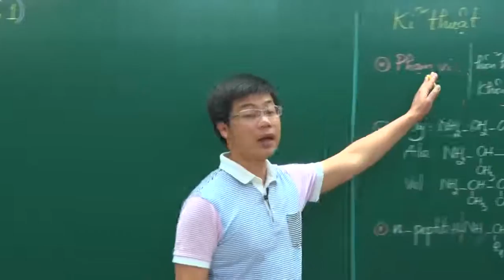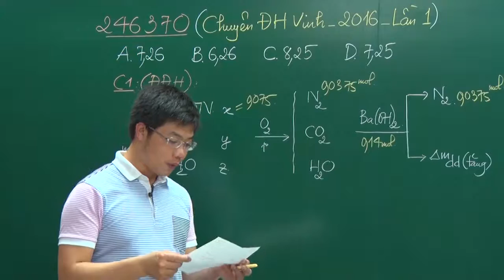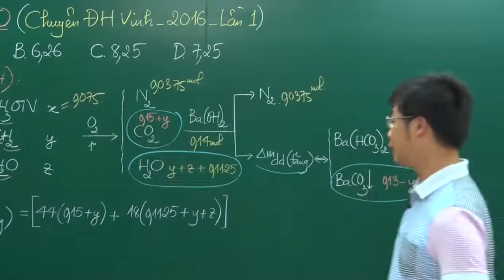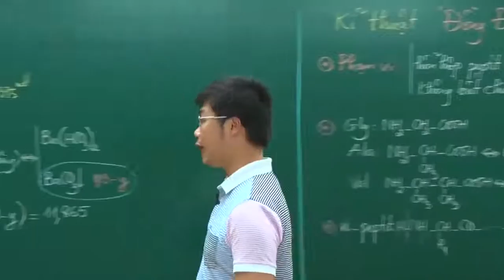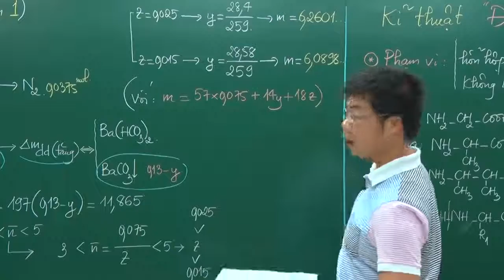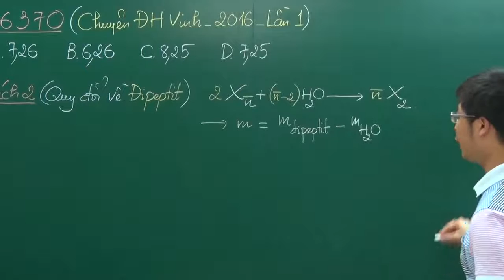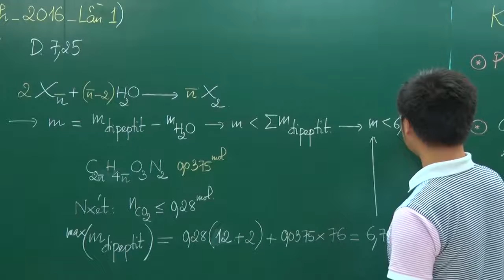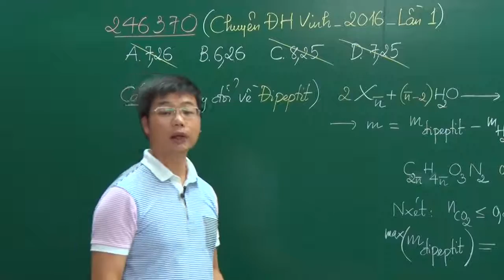Chuyên ĐH Vinh - 2016 - Lần 1 -" Thầy Lê Phạm Thành "